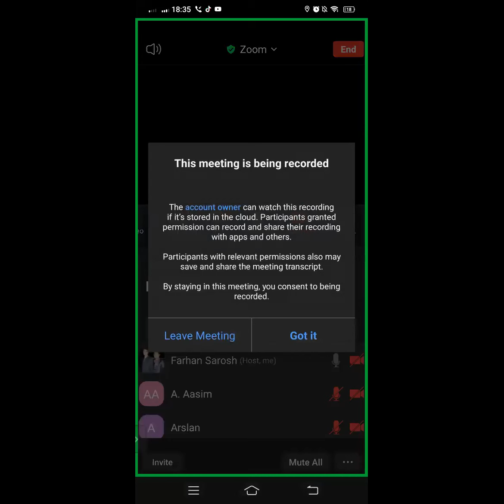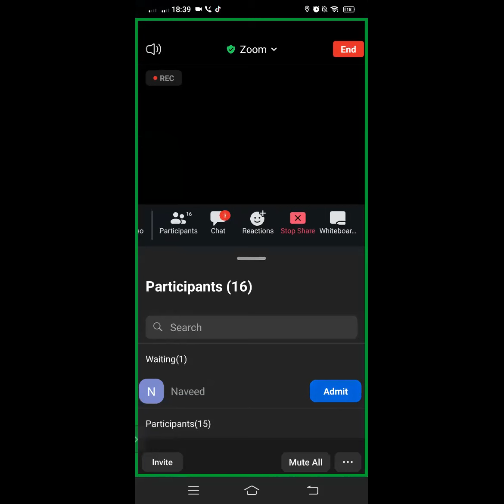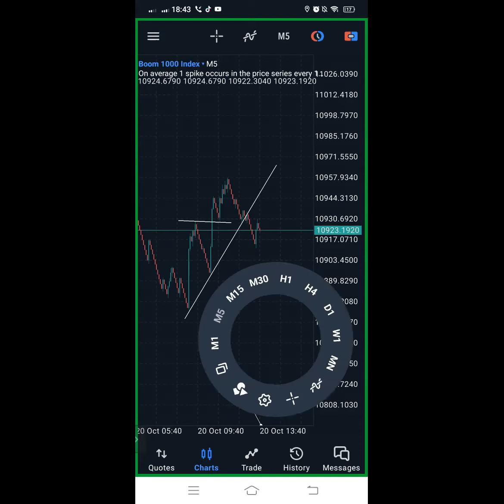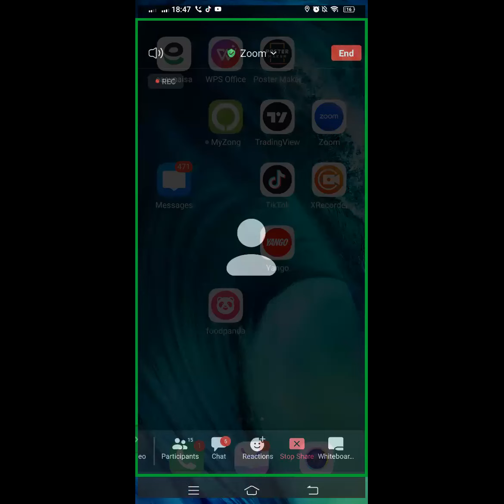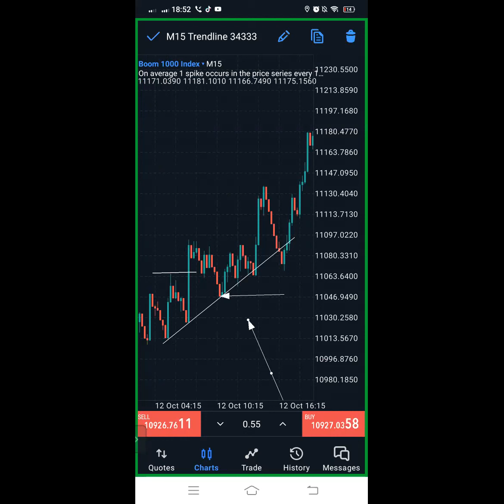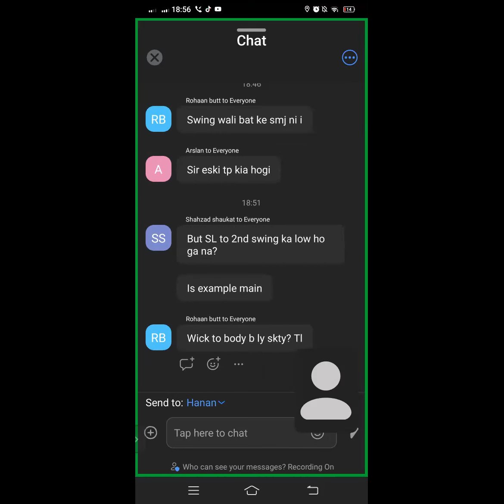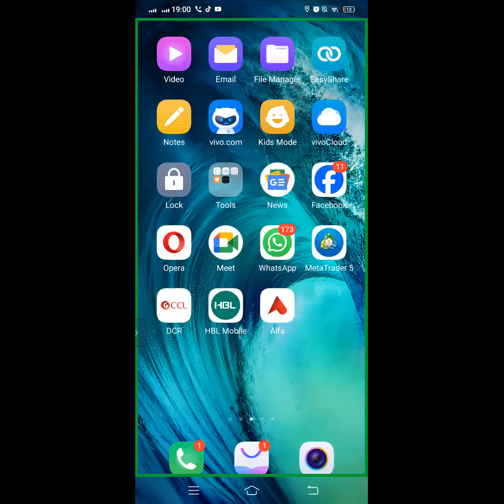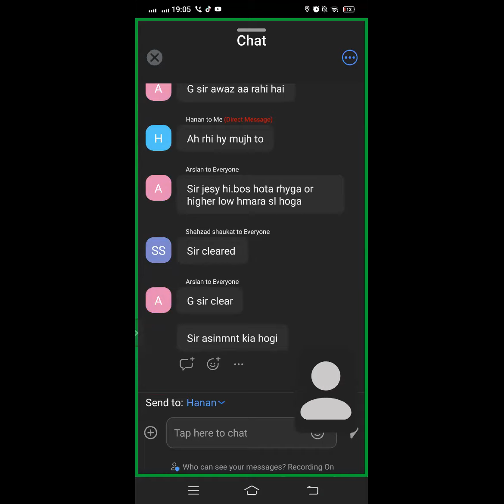how trend line work in boom and crash